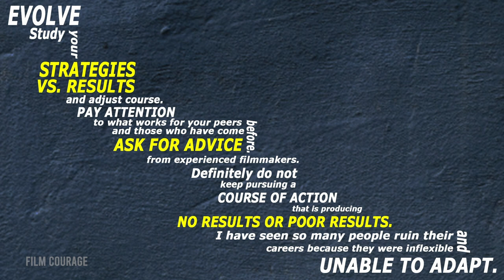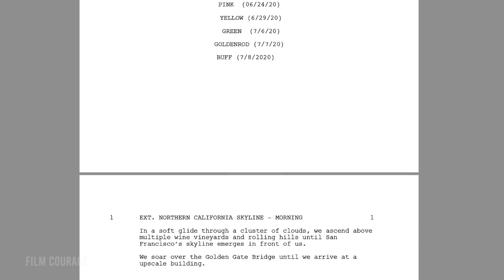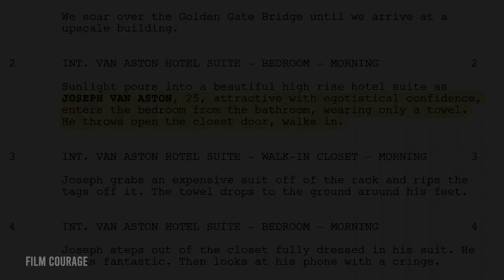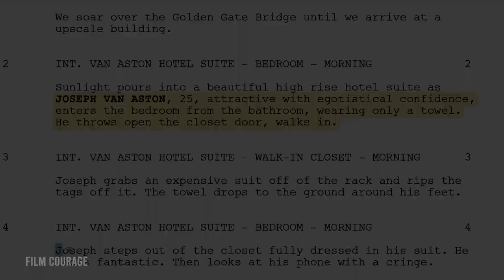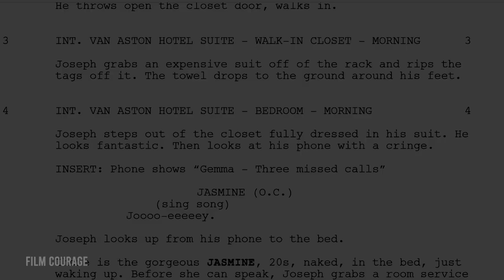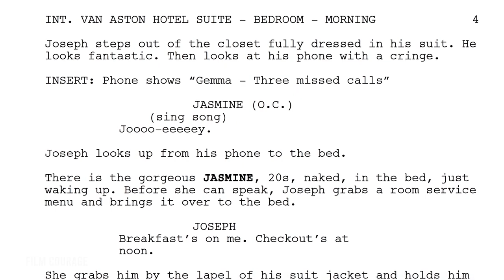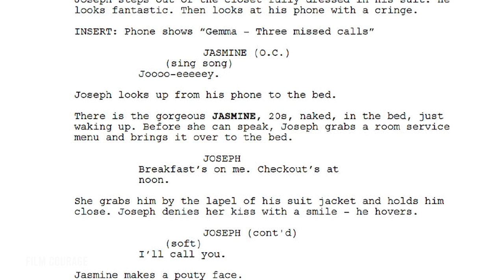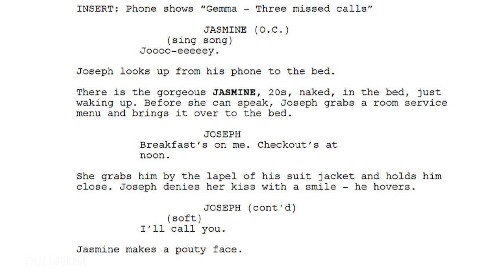Everything I Know About Being A Pro Cinematographer - Brad Rushing [FULL INTERVIEW]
0:00 - Hollywood Dilemma For Beginning Artists
15:48 - You Will Get Hired To Do What You Show You Can Do
30:36 - Filmmaking Lessons I Learned From Roger Corman
45:39 - Balancing Life And Career As An Artist
1:00:40 - Artists Don't Have To Believe In Themselves To Have Success
1:16:57 - Artists Have To Believe In Possibilities That Do Not Exist
1:26:49 - Making Money As An Artist Is Complicated
1:36:46 - 4 Reasons To Say No To A Hollywood Job
1:44:30 - How Does A Cinematographer Break Into The Film Industry?
2:07:56 - When Is It Time For An Artist To Get An Agent?
2:17:27 - 98% Of An Artist's Job Is Finding The Work
2:29:36 - You're Not A Cinematographer Until This Happens
2:41:26 - Pro Cinematographer Shares 4 Qualities Every Actor Should Have
2:51:20 - How A Director Can Ruin A Movie Set
3:01:33 - Pro Cinematographer On How Camera Movement Can Make A Shot Worse
3:19:31 - Illusion Of Success For An Artist
3:29:25 - Pro Cinematographer Breaks Down First Page In A Screenplay
3:39:27 - Pro Cinematographer On Lighting A Movie

Brad Rushing began working with Roger Corman's Concorde/New Horizons film studio which afforded him some of his first feature film opportunities as Director of Photography where he learned valuable skills.

After a number of years concentrating on indie feature films Brad began to shoot high end music videos photographing award-winning, iconic clips for artists like Britney Spears, Mariah Carey, Lionel Richie, Nelly and Eminem. Brad's ground-breaking work on Moby's "We Are All Made Of Stars" won an MTV Video Music Award "Moonman" for Best Cinematography in a Video, and many of the other music videos he shot have won awards such as VMAs, MVPAs and Grammys for Best Video. Brad also won a Canadian Society of Cinematographers Award for Best Cinematography in a Video for the Alsou video "Always On My Mind."

Brad's most recent work is the feature film "A California Christmas" which filmed in Petaluma, CA in July 2020, one of the first film productions to start under stringent COVID-19 safety protocols. The film debuted on a major streaming platform for the 2020 holiday season and was number one on Netflix for one week straight.

AUDIO